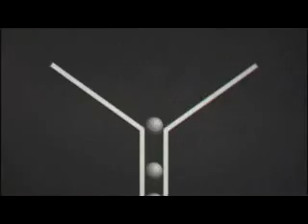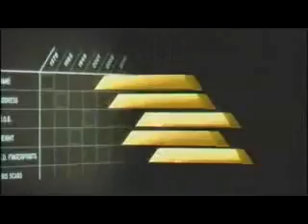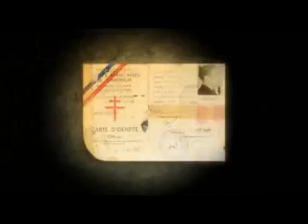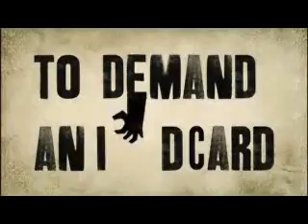The Perfect Prison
Taken from the documentary "Taking Liberties".